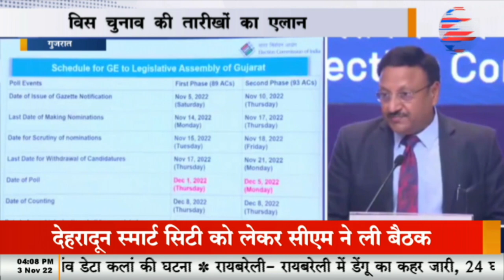विस चुनाव की तारीखों का एलान, 1 और 5 दिसंबर को वोटिंग, 8 को नतीजे